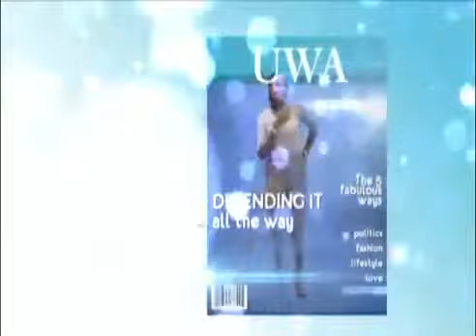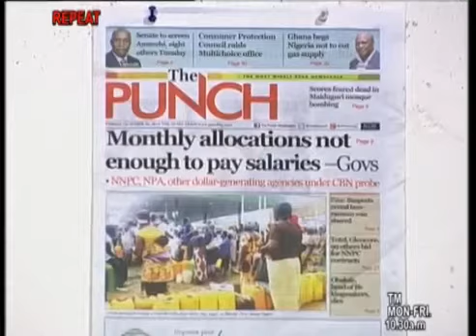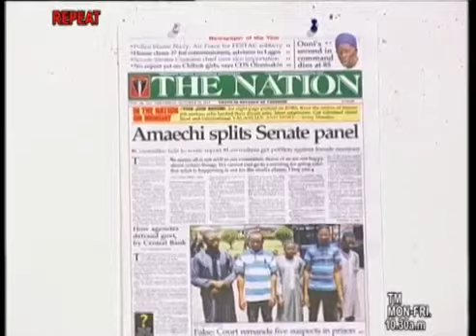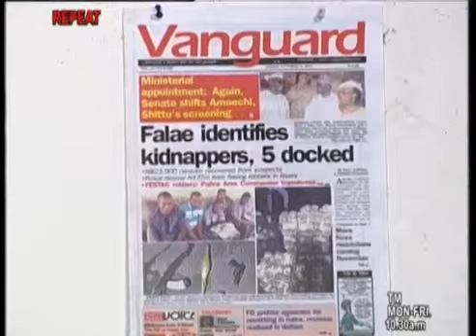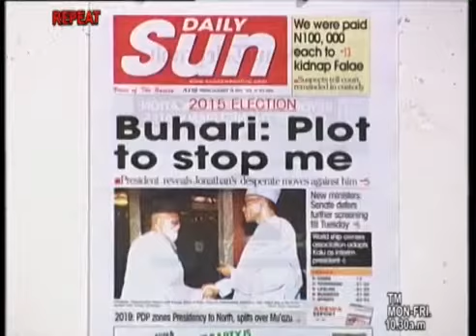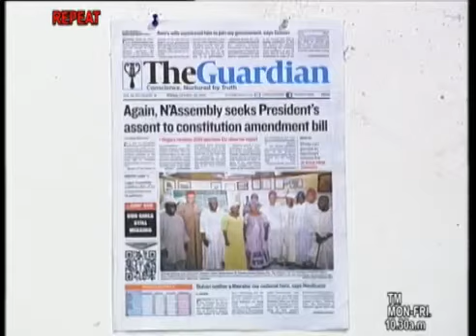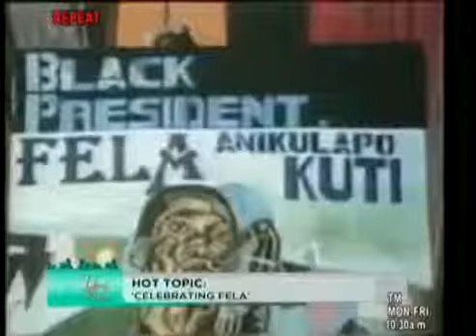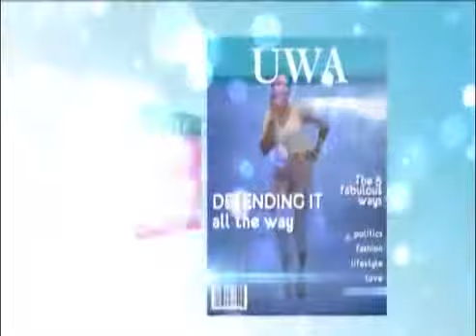YOURVIEW CELEBERATING FELA 16TH OCT 2015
With Sandra Izsadore during Felabration 2015